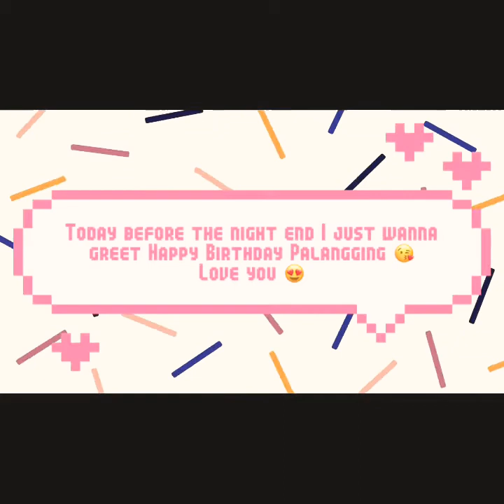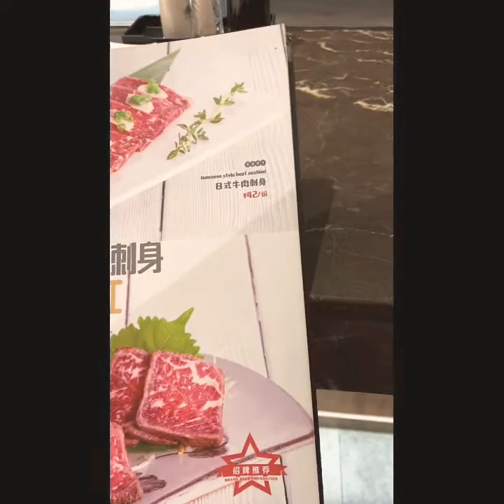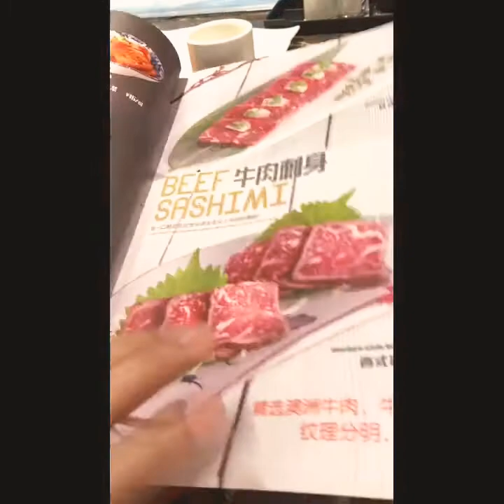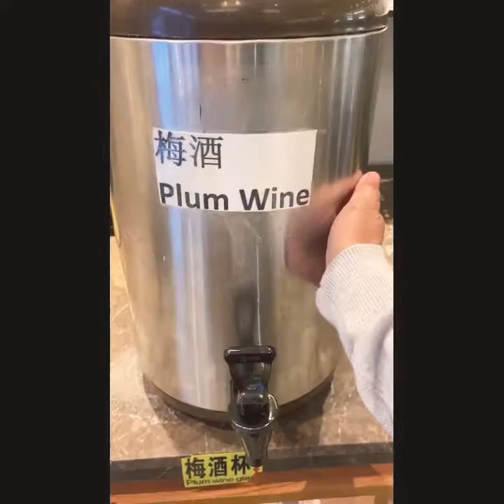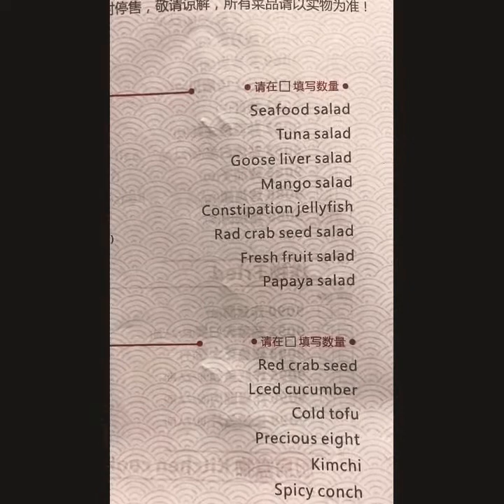HAPPY BIRTHDAY MYSN / TEPPANYAKI/FOOD TRIP /LONG DISTANCE CELEBRATION